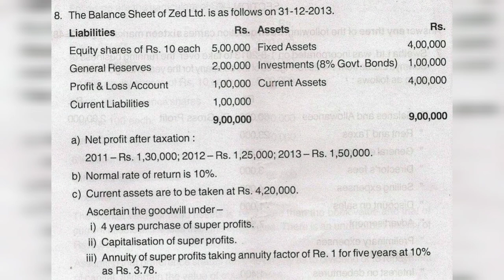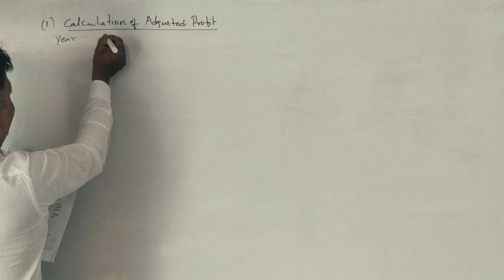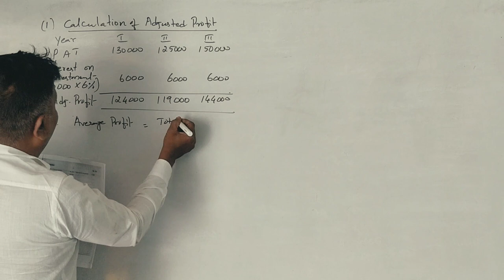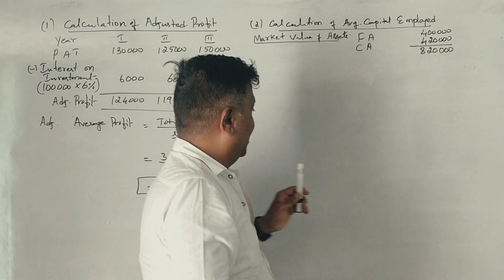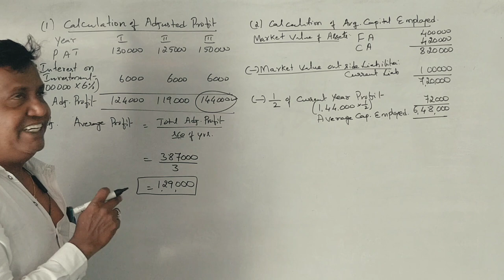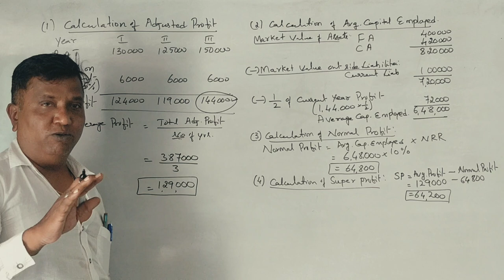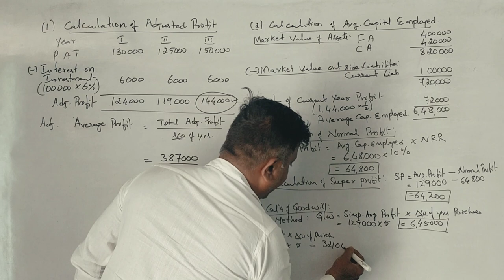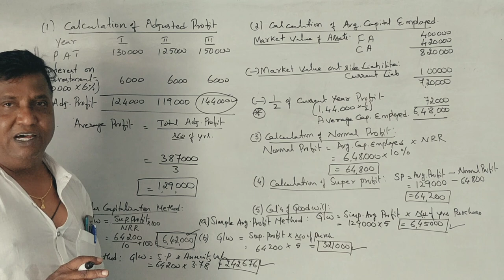Valuation of Goodwill in Kannada PART 14 (2014 B.Com 14 Marks) By Srinath Sir